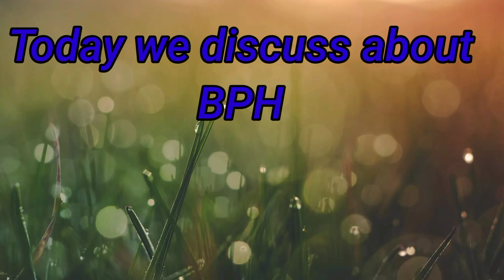Benign prostate hyperplasia | definition| causes| symptoms| management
benign prostate hyperplasia
benign prostate hyperplasia causes
benign prostate hyperplasia definition
benign prostate hyperplasia etiology
benign prostate hyperplasia sign and symptoms
benign prostatic hyperplasia
benign prostatic hyperplasia etiology
benign prostatic hyperplasia medicine
benign prostatic hyperplasia nursing
causes of benign prostatic hyperplasia
enlarged prostate
men's health
what is benign prostate hyperplasia
what is benign prostatic hyperplasia